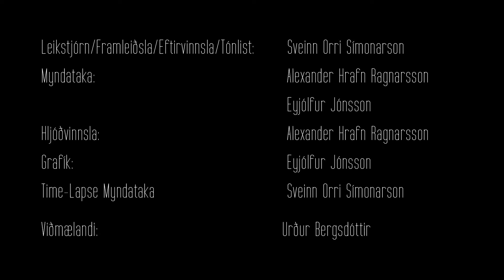Borgarminning - Urður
Töfrandi og skemmtilegar minningar eiga sér oft stað í borginni.

Vef-heimildarþættir um minningar úr borginni.

  "Við eigum öll borgarminningu."

Directed by/Produced by/Edited by/Time-Lapse by/Music by: Sveinn Orri Símonarson

Cinematography by/Graphics by: Eyjólfur Jónsson

Cinematography by/Sound by: Alexander Hrafn Ragnarsson